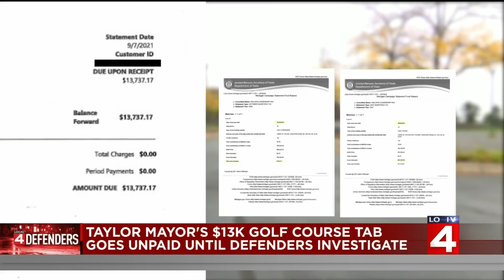Local 4 News at 11 -- Oct. 5, 2021